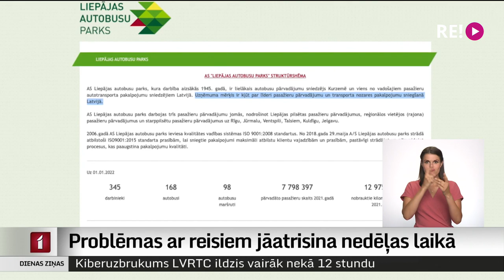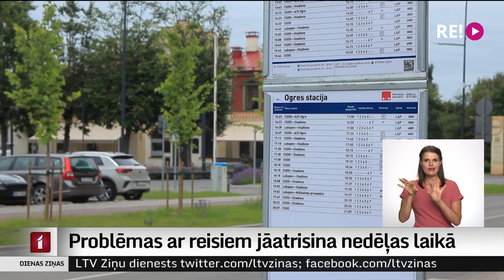Problēmas ar reisiem jāatrisina nedēļas laikā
Ja nedēļas laikā netiks atrisinātas problēmas ar autovadītāju trūkumu un  autobusu reisiem Ogrē un Aizkrauklē, tiks lauzts līgums. Šādu lēmumu šo- pēcpusdien pieņēma Autotransporta direkcijā. Kopš 1. jūlija uzņēmums “Liepājas autobusu parks” šajās teritorijās nav nodrošinājis pakalpojumu 15 % apmērā, un, pēc Autopārvadātāju asociācijas datiem, tas skāris aptuveni 17 tūkstošus pasažieru.